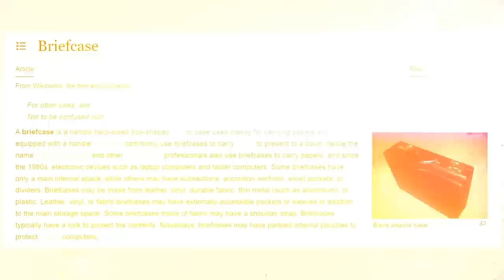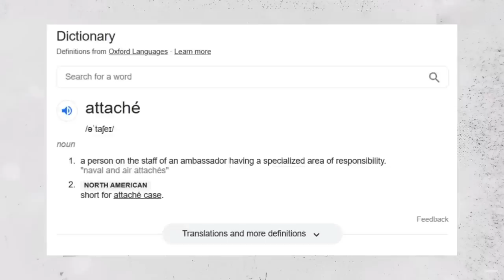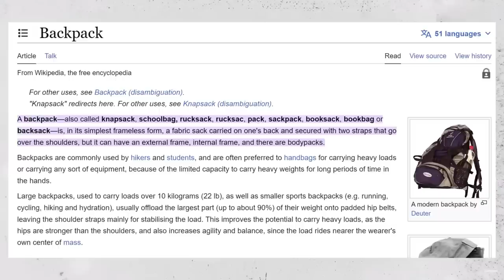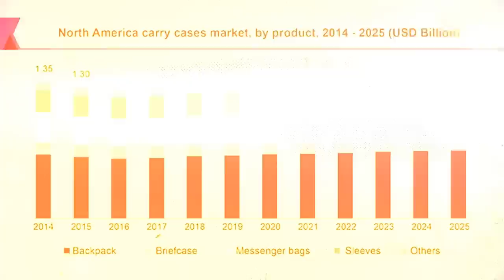Почему мужчины перестали пользоваться портфелем